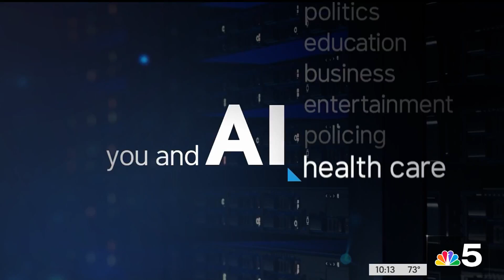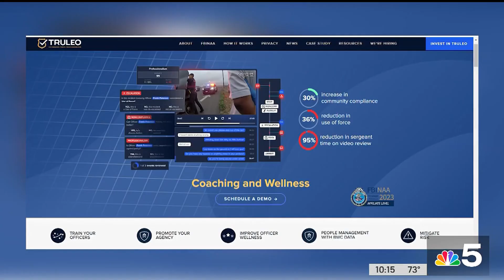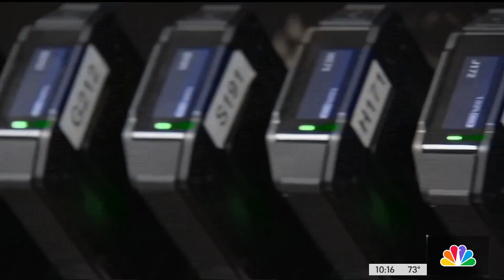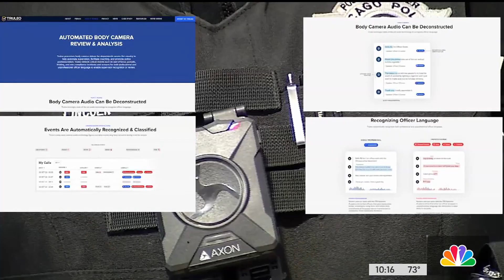You and AI: Artificial Intelligence in policing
A study conducted in 2021 estimates that artificial intelligence can help cities reduce crime by 30 to 40 percent, and it may also be a tool to help keep officers accountable. NBC 5’s Stefan Holt reports.